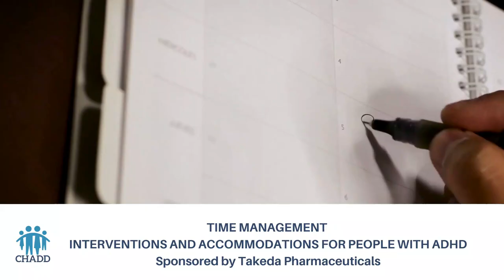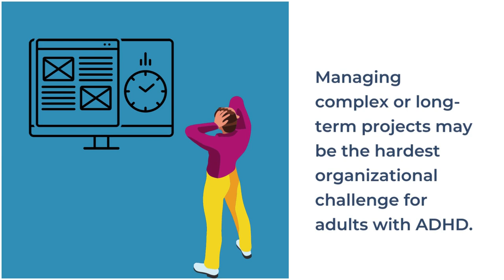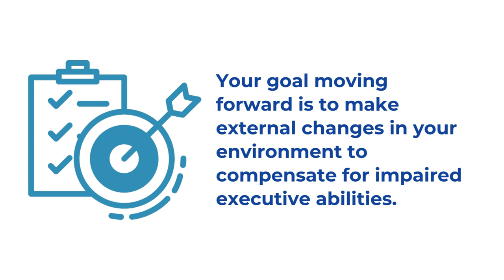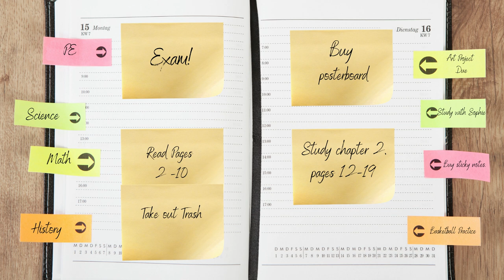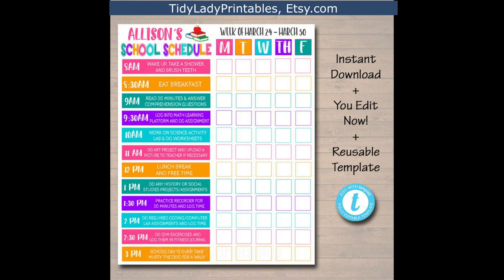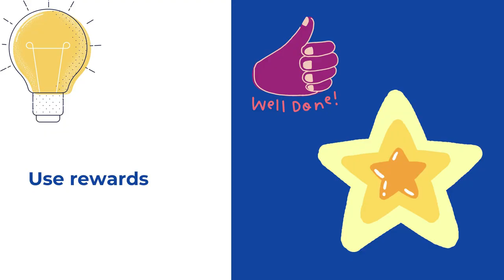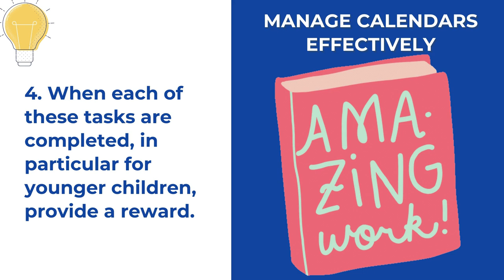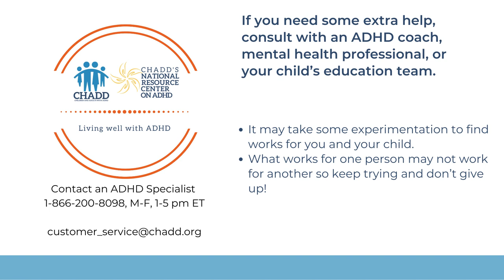Time Management Interventions and Accommodations for People with ADHD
Adults with ADHD will learn time management tips and strategies that they can use and teach their child with ADHD.

Enroll in the entire free online course to download the resources